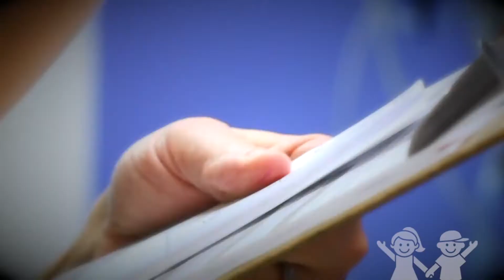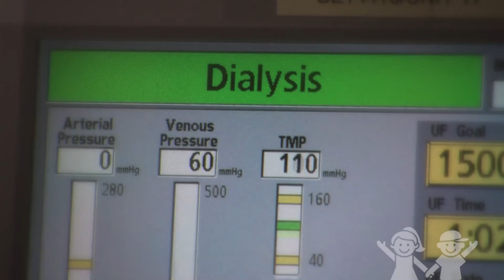Children's Healthcare of Atlanta Pediatric Nephrology Fellowship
To Learn more about Children’s Healthcare of Atlanta’s pediatric nephrology fellowship training program please